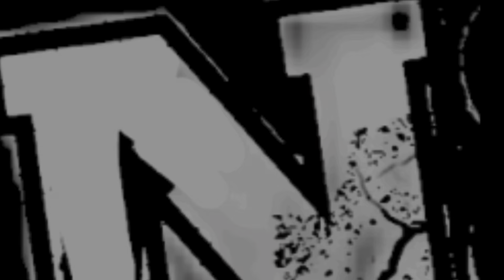QUIEN o QUIENES son los próximos retadores para ALEX PEREIRA???